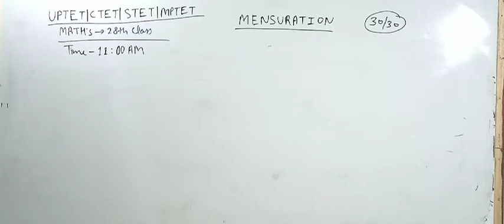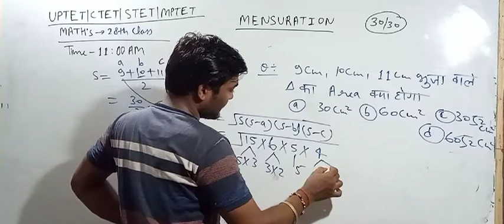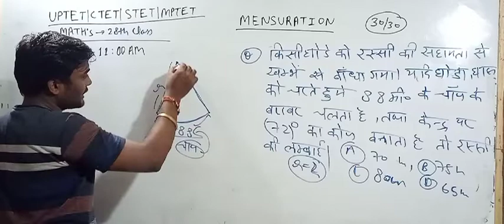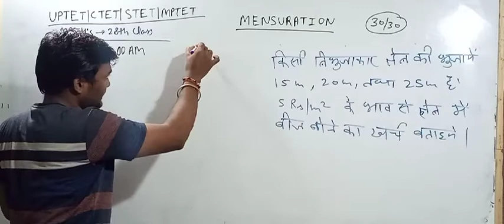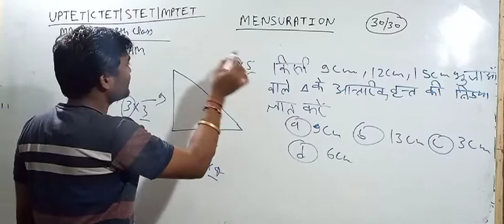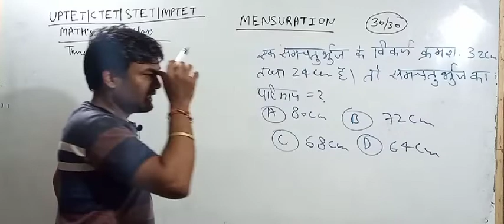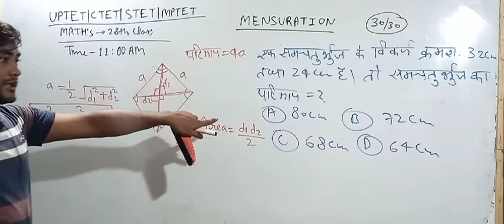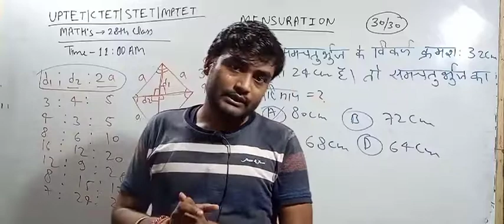क्लास 28:-UPTET/CTET/STET/MPTET/PGT/TGT 2021//Math तांडव//प्रीवियस ईयर पेपर//at 11AM by prakash sir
UPTET math तांडव क्लास रोज़ सुबह 11बजे